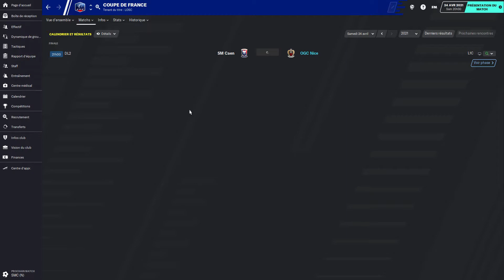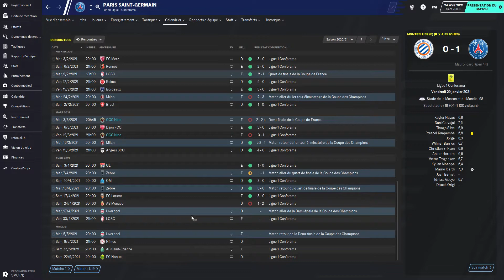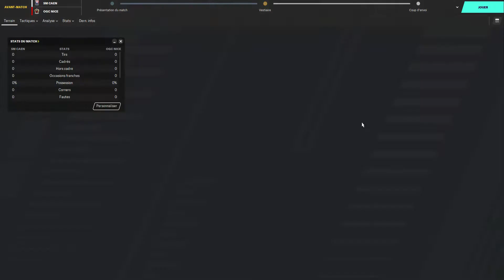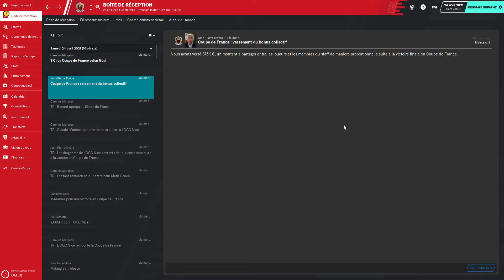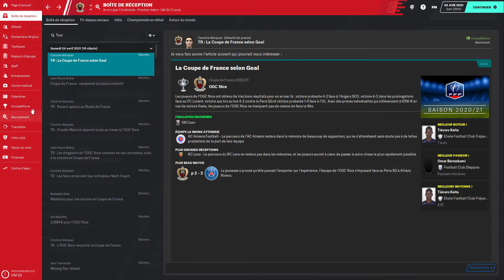[Fm20] #24 OGC Nice, Finale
La nouvelle carrière est lancée les copains!!!

Cette fois c'est la Ligue 1 qui nous attend et les aiglons Niçois.

Serons nous capables de faire mieux que Vierra ? Allons nous profiter des nouveaux investisseurs pour aller chercher des titres et faire venir des stars sur la côte d'Azur ?

Tactique imparable, beau jeu, petites pépites ou wonderkids sont les maîtres mots de cette carrière.

Le défi est grand mais au combien passionnant !

Bon visionnage 😉